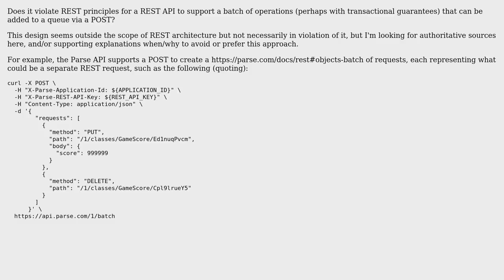Software Engineering: Does a batch of operations violate REST principles?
With thanks & praise to God, and with thanks to the many people who have made this project possible! You are responsible for your own actions.